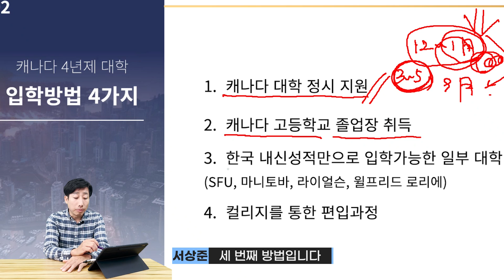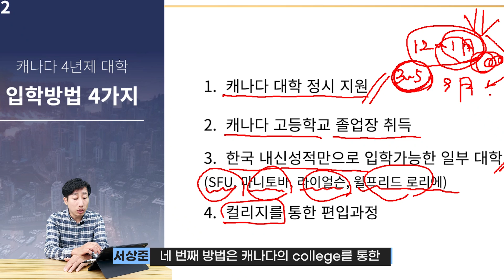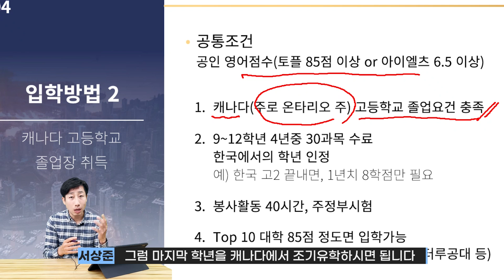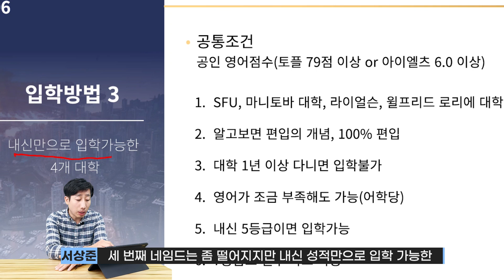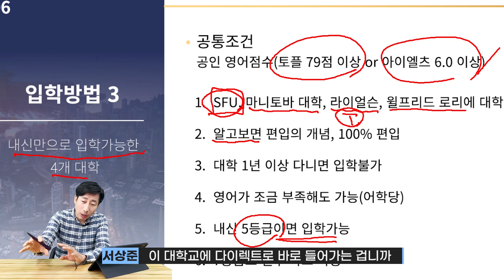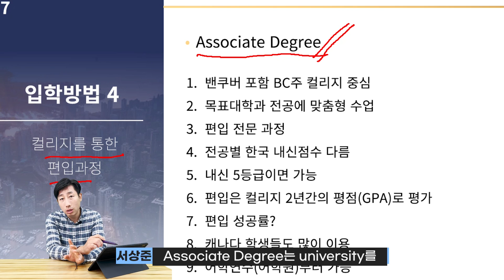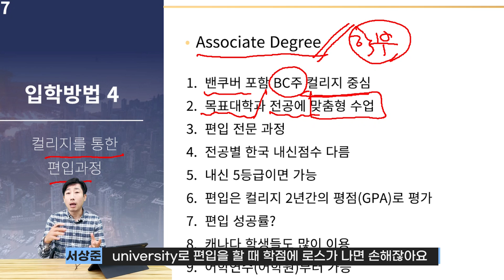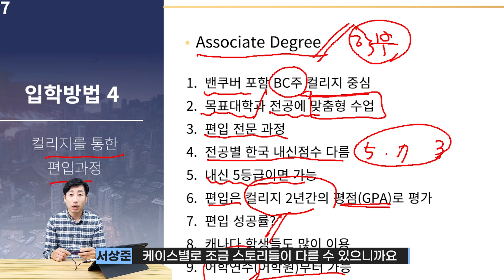캐나다 4년제 대학 입학하는 방법 4가지!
안녕하세요 우리에듀케이션입니다
오늘은 캐나다 4년제 대학 입학을 계획하고 계신분들을 위해
대표적인 입학방법에 대해 안내해드리려고 합니다.
보다 자세한 정보를 원하시면 24년 11월 2~3일(토,일) 우리에듀에서 진행하는
캐나다 유학&이민 박람회에 참석해 보세요.
캐나다에 처음 오시는 분들에게 많은 도움이 됐으면 좋겠어요
01. 박람회 링크

02. 카카오 상담 연결

03. 우리에듀 공식 홈페이지